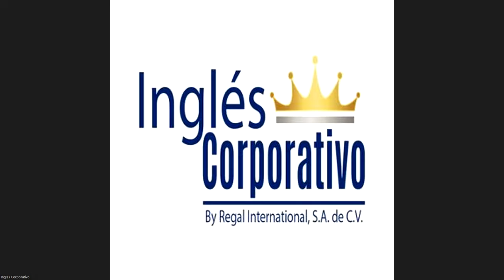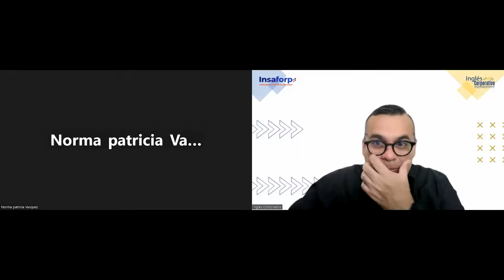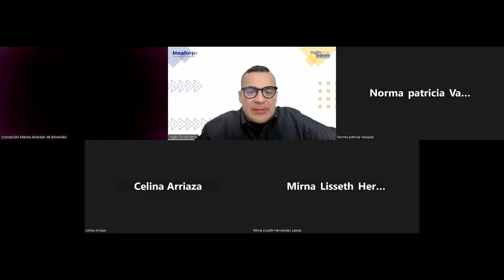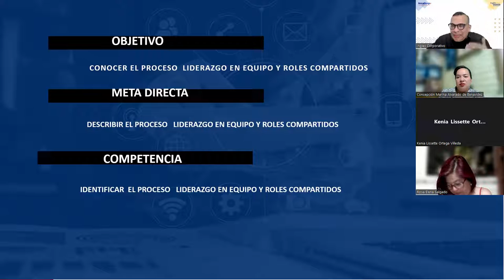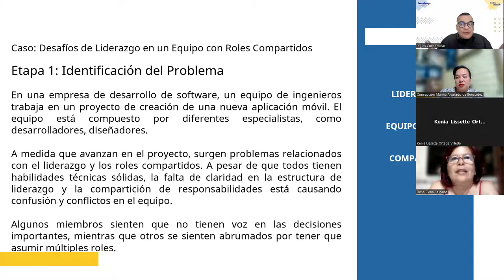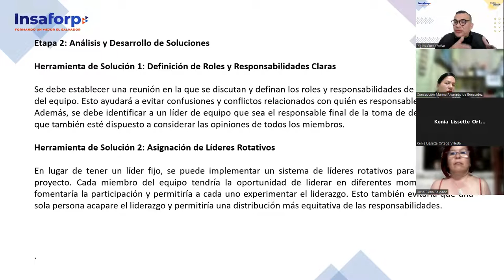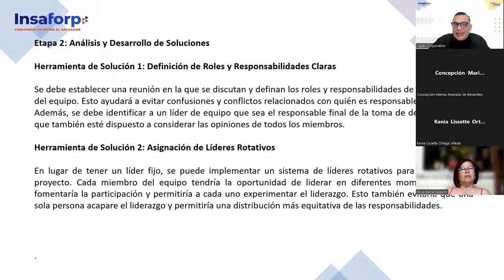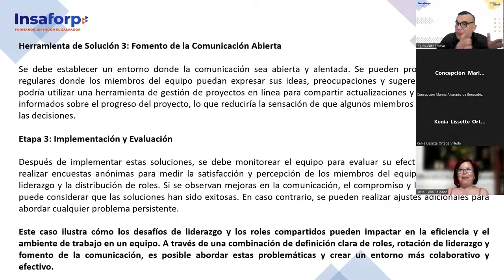SESION 16 -08-08-2023-HI-01-7-8-PM-07-23 -ALFARO-Liderazgo en equipo y roles compartidos.